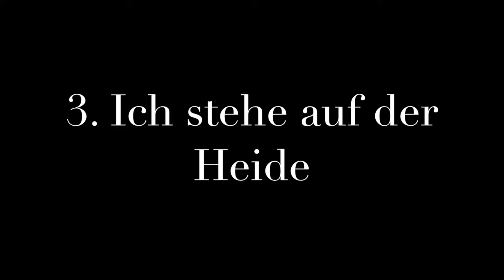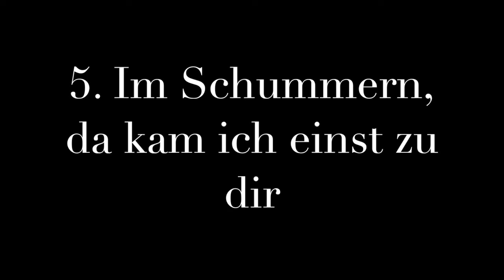Tenor. Min Jin - Haydn's Scottish and Welsh Songs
Dr. Min Jin (Tenor: 진철민)
Trio Kalos
Piano: Dr. Eunae Ko
Violin: Yoojin Baik
Cello: Hyun Ji Choi

Center for the Arts, Recital Hall, Towson University